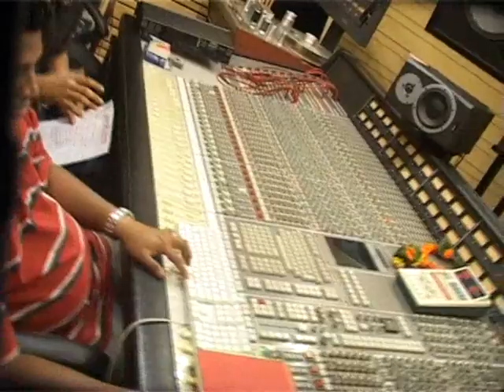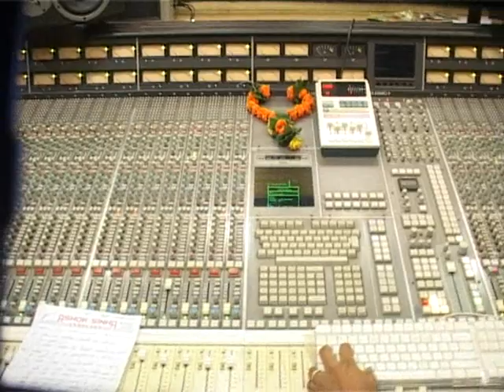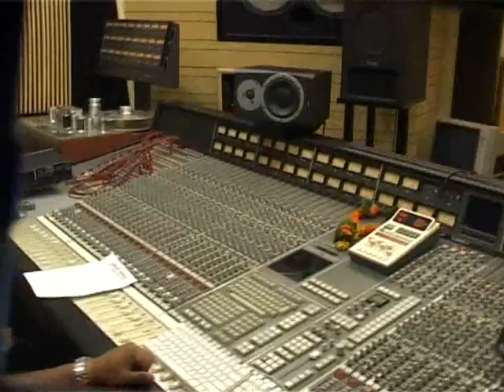BNBNEWS .MUHURT OF BHOJPURI FILM ZAKHMI AURAT.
BNBNEWS .MUHURT OF BHOJPURI FILM ZAKHMI AURAT Youtube Channel management Powered